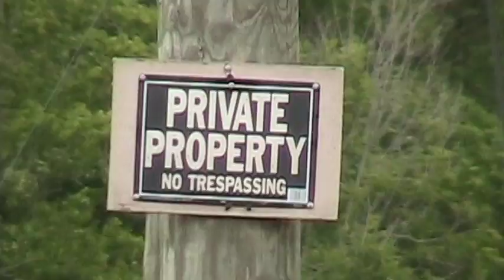AMPHABIAN - "Private Property" [music video]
Music video for "Private Property" the title cut from Amphabian's 2006 album of the same name
(filmed in south Louisiana, May 2008)

Director/Editor/Producer:  Amphabian
Songwriter:  F.I. Thibodeaux (BMI)
Publisher:  Mainya Music Publishing (BMI)

LYRICS:

You're in violation
You're not authorized to be here
No permits are valid
No licenses are available
No one is allowed to trespass

To protect, oh I'll fight
To protect, oh I'll kill
Like a mother of a newborn

You're on private property
No man's land
And I'll do whatever I can

Didn't you see the signs?
This land is Posted
It's already claimed
And it's all mine

'Cause you're on private property
No man's land

I've worked so hard
Oh, you'll never know
So much pain
So much hurting
But I've made it out of these woods
And I'll let nothing
Destroy my work

I just hope your fear is strong enough
To keep you out of my woods